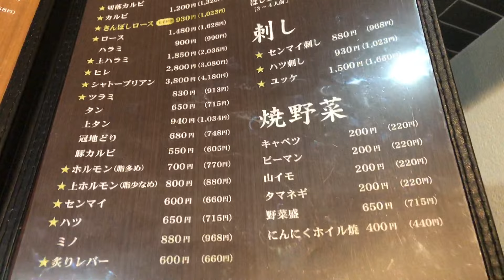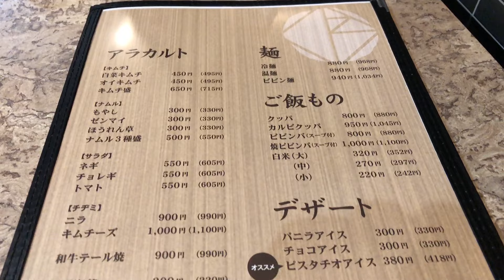【食レポ】【別府グルメ】赤い悪魔！別府焼肉きんぼし‼︎ 肉質と鮮度は抜群！【別府焼肉】【きんぼし】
別府焼肉 きんぼし
【大分県別府市石垣東６丁目１−２３】
営業時間11:30~14:30
17:30~22:00
定休日木曜日

きん盛（大）3~4人前 3780円
上タン、カルビ、冠地鶏

ほし盛（小）1~2人前 1980円
カルビ、ハラミ、ホルモン

カルビスープ850円

テールスープ930円

白米（大）320円

ジムビームハイボール460円

オールフリー（ノンアル）440円

※全て税別価格↑↑